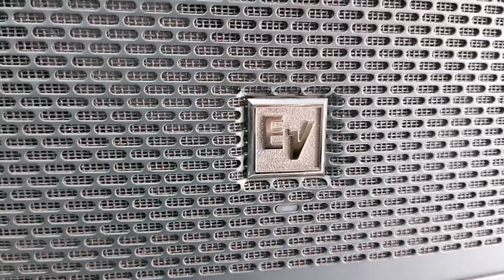Bocina Electro-Voice Speaker EKX Series